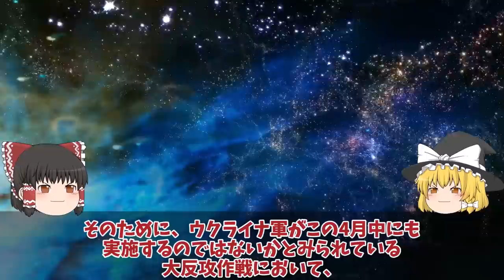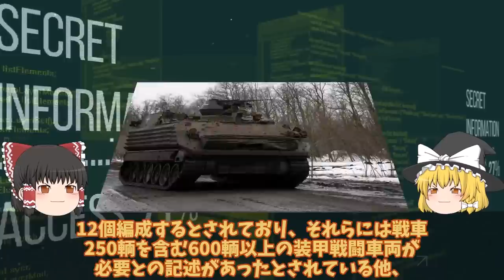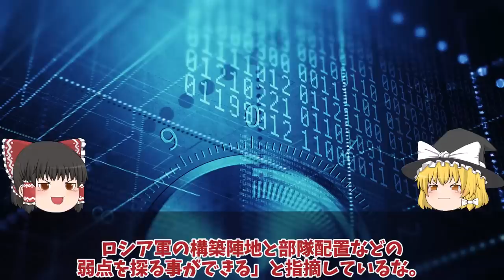【ゆっくり解説・軍事News】ロ軍6発の迎撃に成功被害ナシ、ウ軍メリトポリでついにハイマース炸裂か！クリミア奪還間近南部ヘルソンと？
引用・転載「出典：海上自衛隊ホームページ」
引用・転載「出典：航空自衛隊ホームページ」
引用・転載「出典：陸上自衛隊ホームページ」